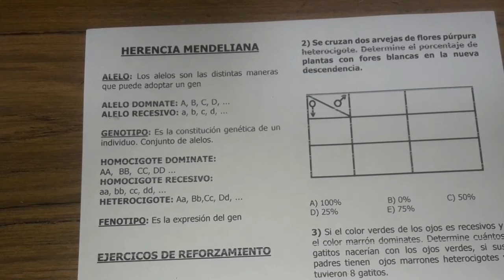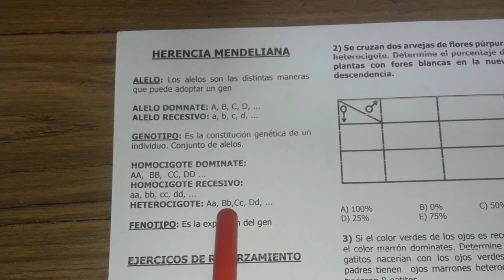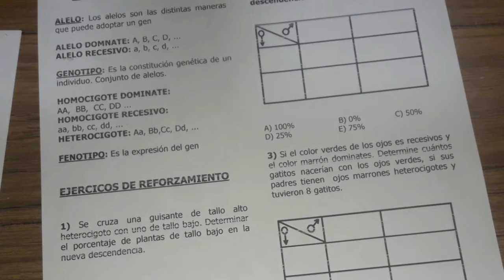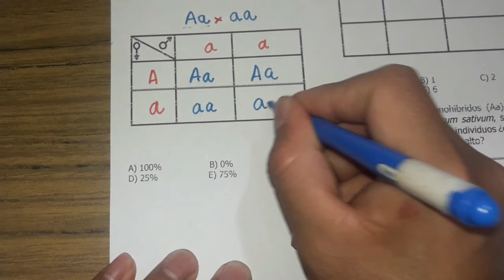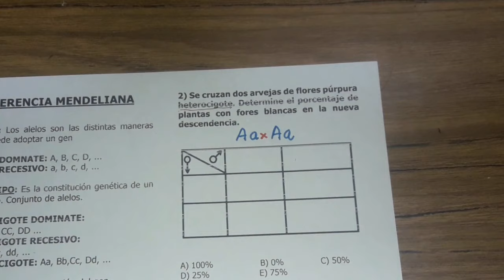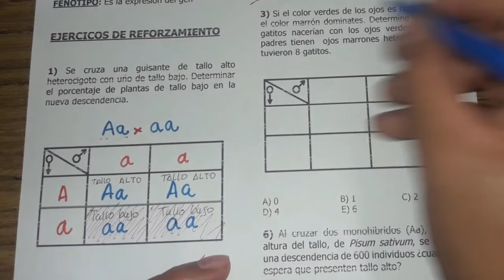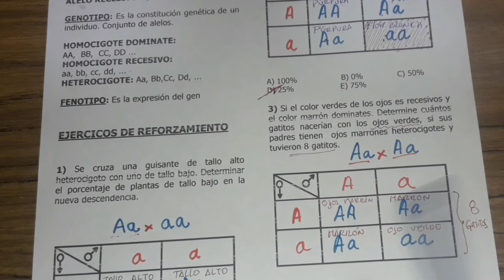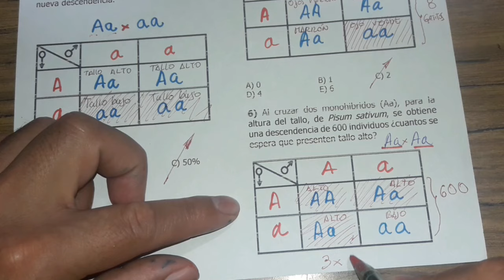PRIMERA LEY DE MENDEL - EJERCICIOS